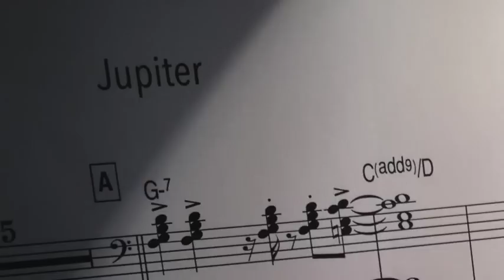MATEJ BENKO - Planety (R.MÜLLER, D.BÁRTA, O.RUML, R.PASTRŇÁK, M.BENKO ATD.)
Vesmírné písně Mateje Benka spojily hudební hvězdy. Müller, Kocáb, Bárta, Ruml, Vytisková a další představují Planety.